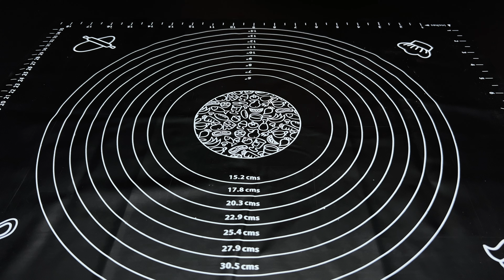Das beste Rezept, das alle überrascht hat! Schnell und lecker für alle Gelegenheiten!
Dieses Vorspeisenrezept eignet sich hervorragend zum Frühstück! Das Rezept für den leckersten und saftigsten Snack! Lecker und einfach! Dieses Rezept wird mich und meine Familie immer begeistern. Einfaches Rezept.
SCHREIBEN SIE EINEN KOMMENTAR oder legen Sie ein Emoticon fest. Ich werde sehr glücklich sein!
Danke für die guten Kommentare! Kochen Sie mit Liebe!
0:00 – Rezept Nr. 1.
300 g Blätterteig.
Tomatensauce mit Gewürzen.
Schinken.
30 g Käse.
1 Tomate.
20-25 Minuten bei 180 Grad backen.
Basilikumblätter.
3 Knoblauchzehen.
2 Esslöffel Olivenöl.